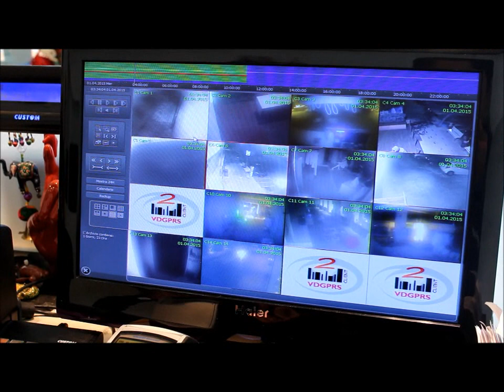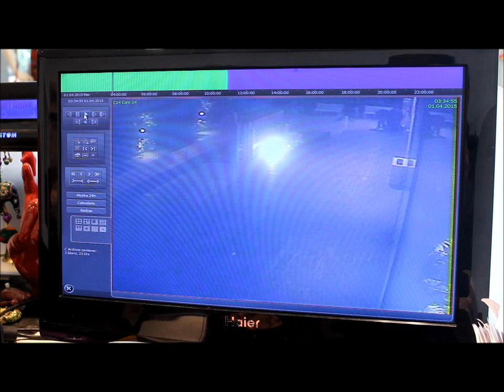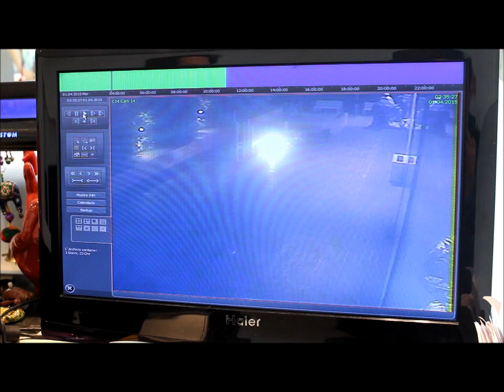"Gigi Tropea" la spaccata della vetrina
Catania - le immagini dell'infrazione della vetrina